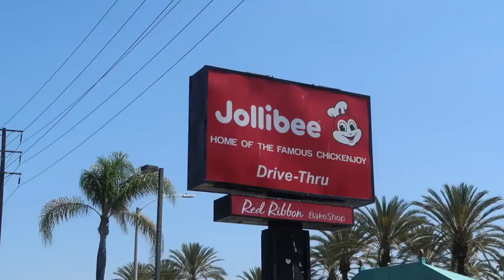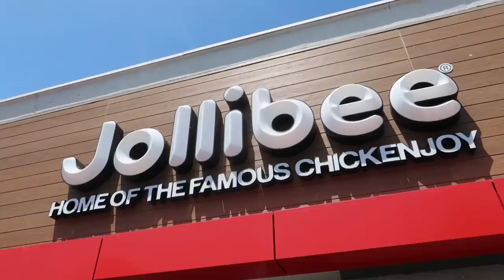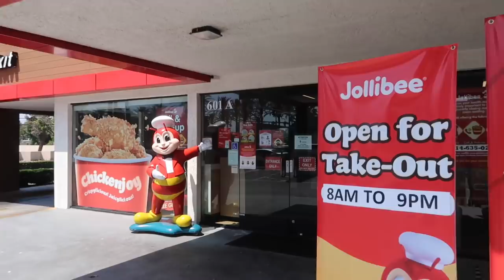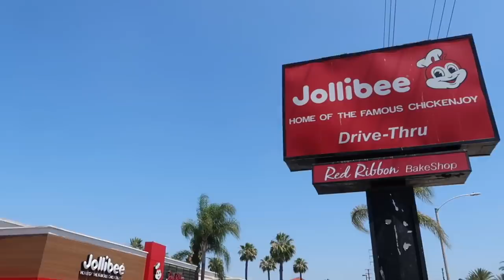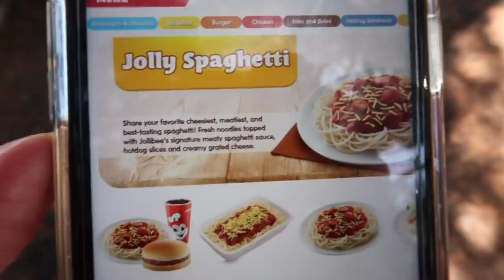My First Time at Jollibee - Home of The Famous Chickenjoy / Anaheim California Take Out Food Review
A visit to Jollibee in Anaheim California to try some item off the menu.